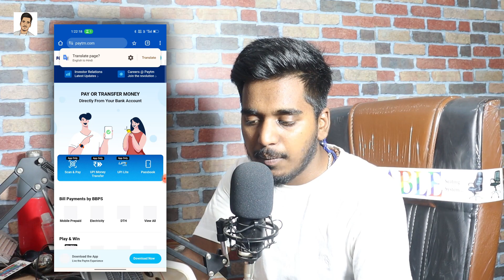Paytm customer care se kaise baat kare | Paytm customer care number | Paytm me call kaise kare 2024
About video :-
Namste dosto swagat hai hamare YouTube Channel manish advice me hum baat kar rhe hain ki Paytm customer care se kaise baat kare janiye new process aaj ki yah video me

हमारे Playlist को फॉलो जरूर करें इस Playlist पर प सभी Tech, Banking Facabook Paytm Phonepe Google pay Shopping  टॉपिक की सभी वीडियो आपको मिल जाएगे जो आप देखना चाहते हैं-

🤞🏻KEEP SUPPORTING